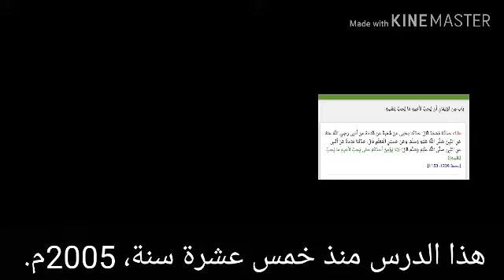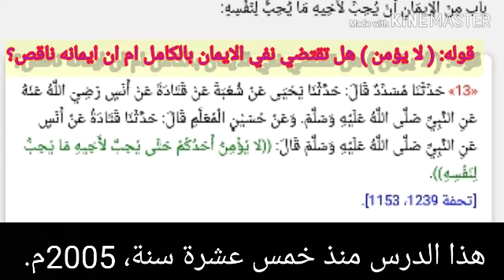قوله لا يؤمن هل يقصد به نفي الايمان كاملا ام ان الايمان ناقص؟، للشيخ سفيان عايش حفظه الله تعالى.